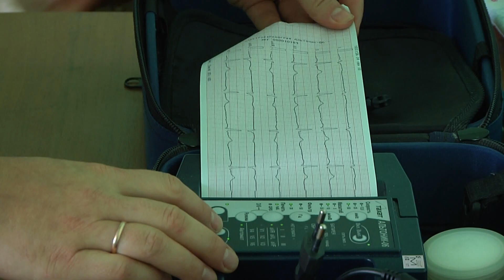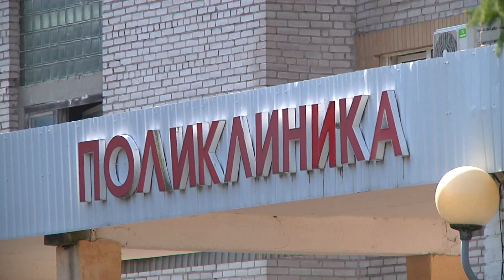Если гора не идет к Магомету...